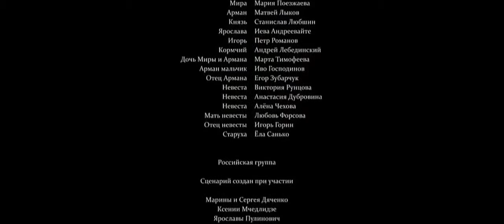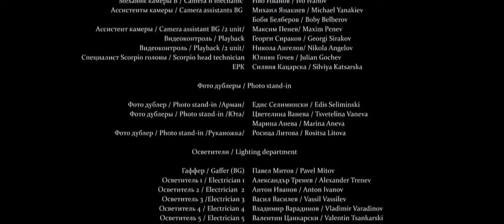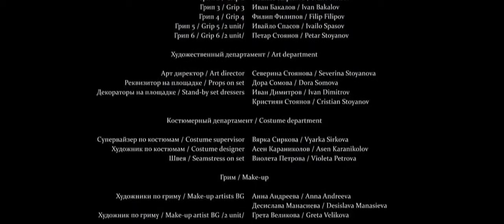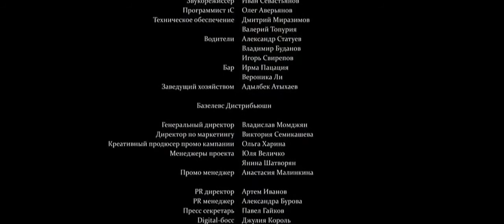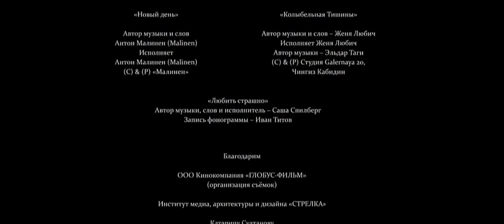Фильм" Он дракон"